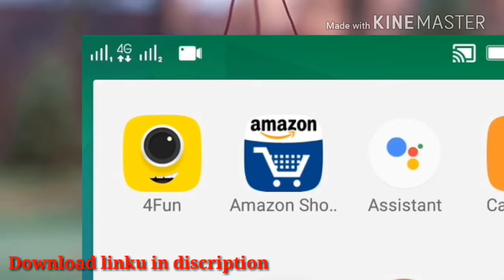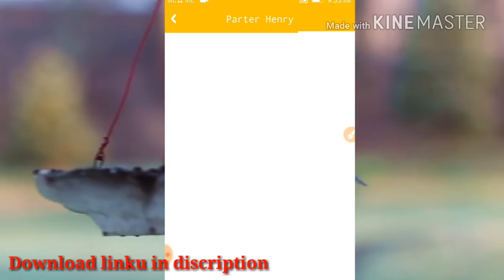Best Earning App For Android In Telugu, How To Make Money From Android App,Make Money on Android App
To Day I shared with you

"Eswari Tech"

linku to join